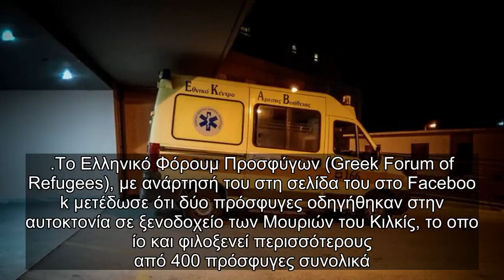✅ Σοκ: Νεκρός ο πρώην επικεφαλής των μυστικών υπηρεσιών!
✍ Θρήνο έχει προκαλέσει στον πολιτικό κόσμο και στο χώρο της ασφάλειας η είδηση του θανάτου του πρώην
επικεφαλής των μυστικών υπηρεσιών της Αρμενίας καθώς οι τοπικές αρχές ανακοίνωσαν πως ο νεκρός έφερε
 τραύμα από σφαίρα.  Ωστόσο, μόλις λίγες ώρες πριν νεκρός βρέθηκε και ο γνωστός δημοσιογράφος Κώστας Γεωργιάδης.  .Το πτώμα του πρώην διευθυντή των SNB Γκεόργκι Κουτογιάν βρέθηκε με το «σημάδι ενός τραύματος από σ
φαίρα», δήλωσε σε ανακοίνωση η αρμενική επιτροπή έρευνας χωρίς να διευκρινίσει ποια εκδοχή θεωρεί πι
θανότερη.  .Στενός συνεργάτης του πρώην προέδρου Σερζ Σαρκισιάν, ο 39χρονος Κουτογιάν ηγείτο της SNB από το 20
16 έως την καθαίρεσή του τον Μάιο του 2018 στον απόηχο της ανόδου στην εξουσία του μεταρρυθμιστή Νικ
όλ Πατσινιάν έπειτα από τρείς εβδομάδες αντικυβερνητικών διαμαρτυριών.  .Ο Κουτογιάν έπασχε τον τελευταίο καιρό από κατάθλιψη. Δίπλα στο πτώμα του βρέθηκε ένα άδειο μπουκά
λι κονιάκ και ένα όπλο.  Ήταν παντρεμένος και πατέρας ενός τετράχρονου αγοριού. .Είναι η δεύτερη φο ...